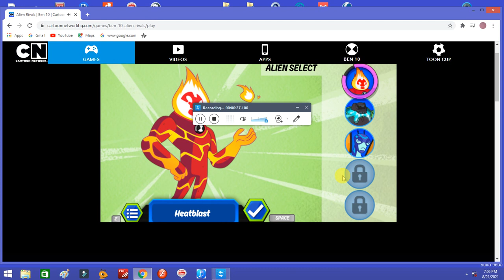ben 10 alien rivals- ben 10 aliens are dangerous